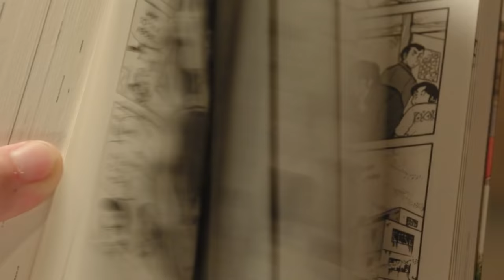A SIMPLE TRICK FOR MOVING PAST ANXIETY AND STRESS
Seven Percent Slower - A Simple Trick For Moving Past Anxiety and Stress

This is the official book trailer for Seven Percent Slower. If you're wondering what this book is all about, this should give you a decent idea.  Plus, it's just a cool video in general produced by some really creative people!

Are you speeding up and rushing around when anxious, stressed, or afraid? Seven Percent Slower is a friendly, easy-to-read guide to understanding and breaking the speed habit that fuels your anxiety and stress fires.

When anxiety, stress, and fear show up, you speed up. The bad news is that this is making things worse for you. The good news is that you can learn to break the speed habit. If you are on a quest to find a calmer, less stressed, and less frantic life, learning to slow down can go a long way toward achieving that goal.

Seven Percent Slower will help you understand how the fear center in your brain drives your speed habit, why this was a good idea thousands of years ago, and why this is a bad idea in the modern world. The book will teach you how to recognize your speed habits and how to slowly change them over time. Seven Percent Slower will help you understand why you may be resistant to slowing down, how slowing down can change your life, and how concepts like mindfulness come into play.

Full of practical advice and sprinkled with humor, Seven Percent Slower is destined to become a useful addition to your stress management and coping skills toolbox.